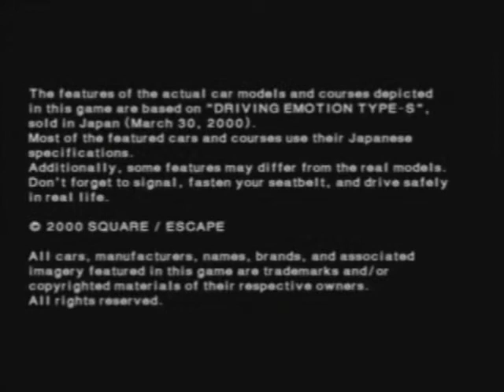PS2 Gameplay: Driving Emotion Type-S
Released in the year 2000, Driving Emotion Type-S belongs to the earliest PS2 releases. Developed by Squaresoft, this game features a very strange steering-system which becomes gradually harder to control with the increase of speed. It nevertheless shows some nice graphics for a first-gen PS2 title and the music is quite good too.